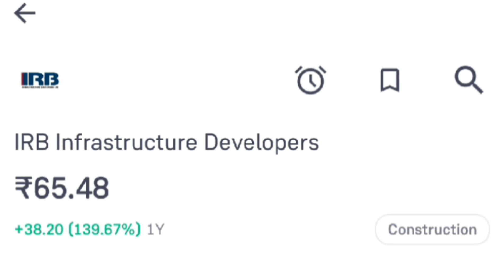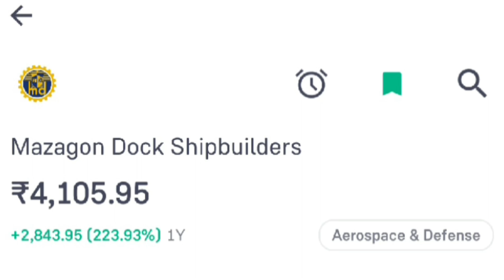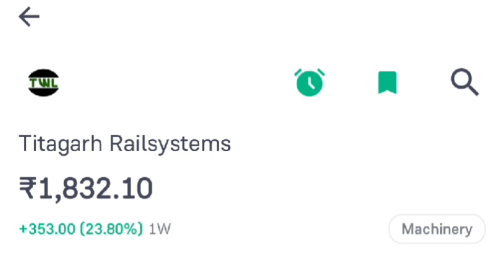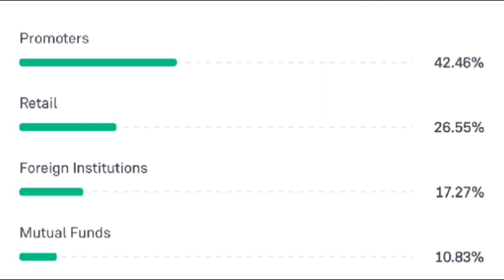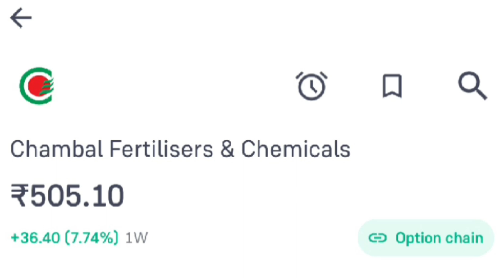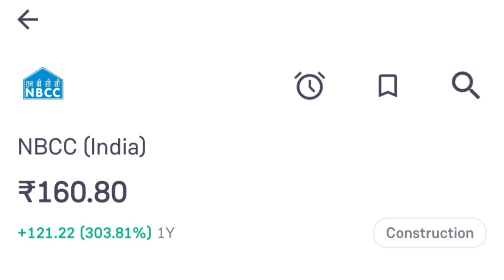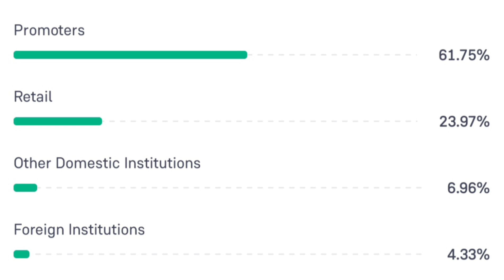Best 5 Stocks to Buy Before Budget For 2024 🔥 Best 5 Stocks for Budget 2024 | Best Stocks to buy now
In this video I explained top stocks to  buy before  final budget 2024

5 best share to invest for 2024
Best stocks to buy now
Budget 2024
5 best agro stocks to buy before budget for 2024
best fertilizer stocks in India 2024
which stocks will be in focus on budget day
best PSU stocks before budget 2024
best best stocks today for swing trading
budget special stocks
Best stovks to buy tomorrow for budget 2024
Best stocks to buy now for 2024
Best stocks to buy 2024 for long term investment
top budget stocks
fertiliser stocks
fertilizer stocks
psu stocks
budget special stocks